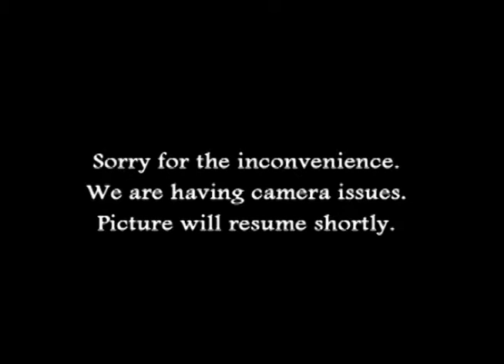3.23.14 "Revelation, Revolution, Then...Revival."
2014::His Works Shall Be Seen.